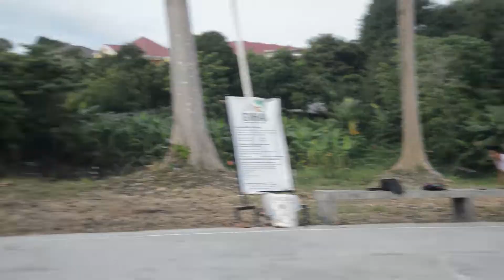(10-27-22) Team ni Brian vs. Team ni Daboy | Escaflowne Pictures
Camera using Nikon D3200 with AF-S DX NIKKOR 18-105mm F3.5-5.6G ED VR

Escaflowne Pictures and Escaflowne Photography was a subsidiary of Escaflowne Studio and were owned by Gintama Batistil